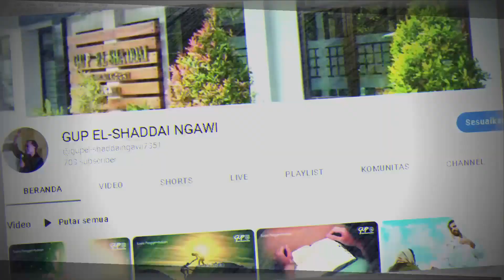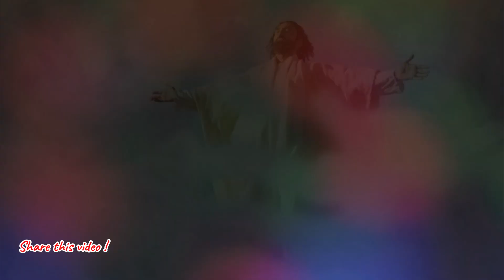Kasih setia Nya tidak berubah, 5 Juli 2023, Suara Penggembalaan GUP El Shaddai Ngawi